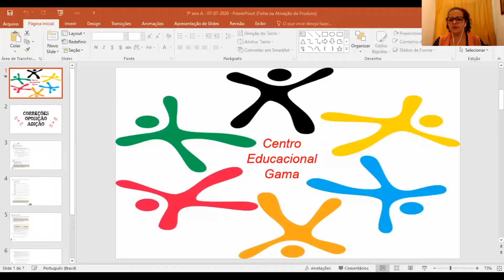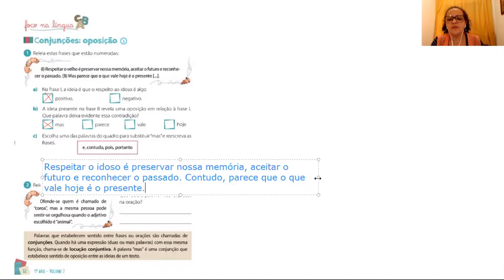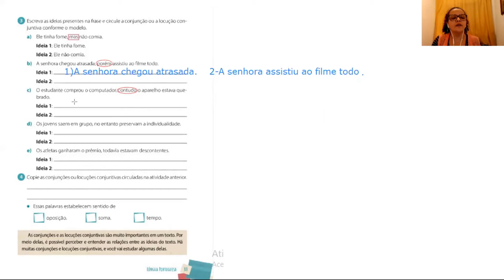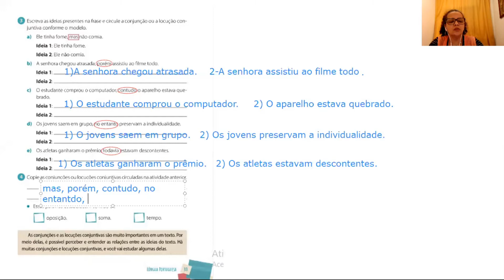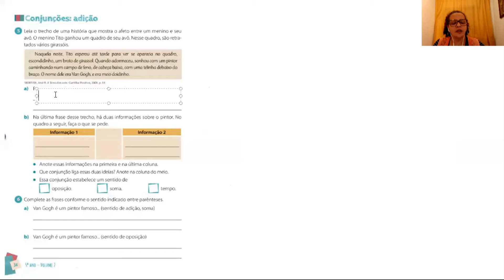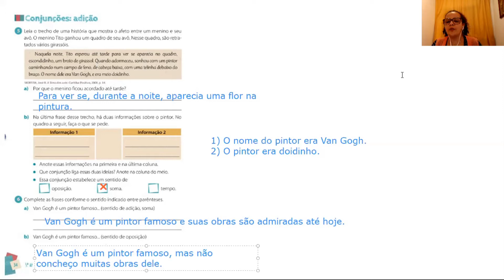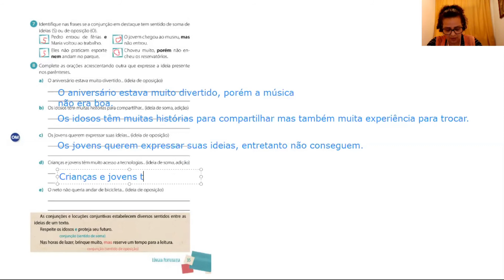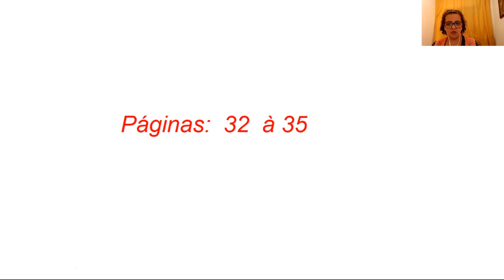L. Portuguesa - Prof Eva - 5 ano A -07/07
Páginas: 32 à 35